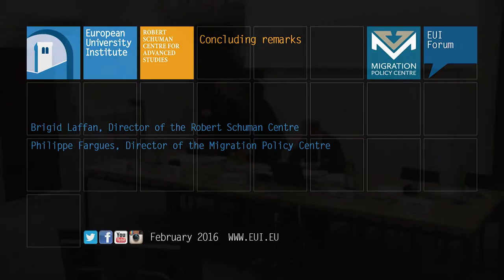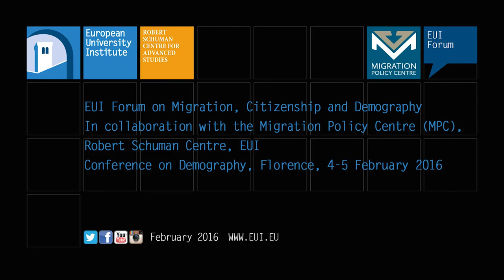2016-02-05 EUI, Forum on Migration - Concluding remarks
Brigid Laffan, Director of the Robert Schuman Centre
Philippe Fargues, Director of the Migration Policy Centre